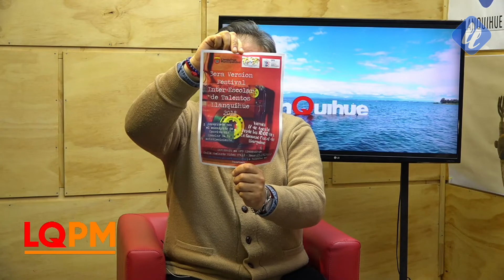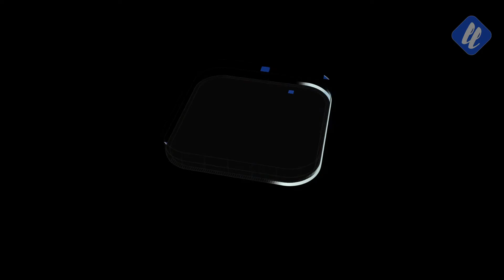OPD Llanquihue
Nos acompaña Francisco Asencio y Romina Hasse, profesionales de la Oficina de protección de derechos de la infancia y adolente (OPD) y nos vienen a comentar sobre la próxima versión del festival de talento.

No te pierdas LlanquihuePM - El matinal de las tarde de Lunes a Viernes a las 19:00 Hrs por el canal 50 de telefónica del telsur.

Repetición Lunes a viernes a las 10:00 Hrs